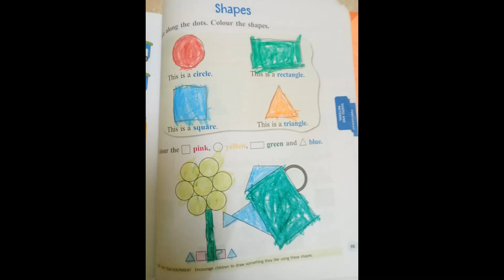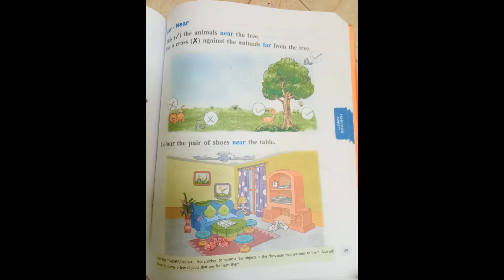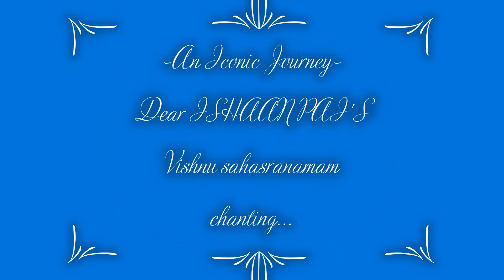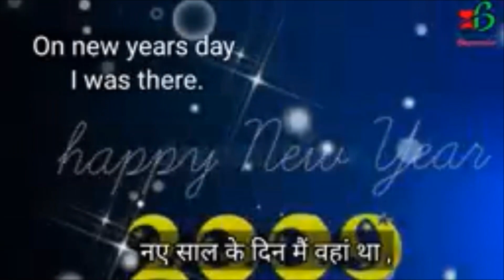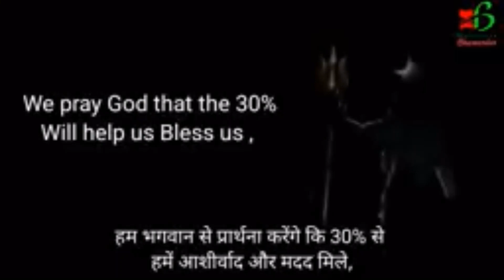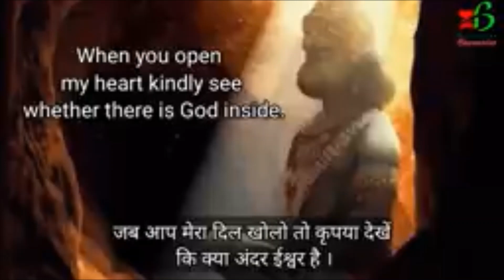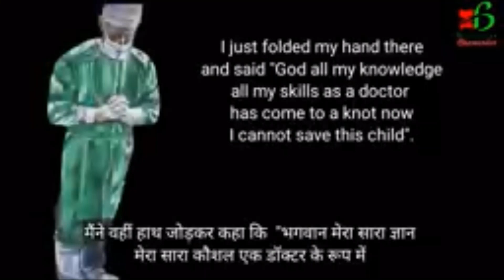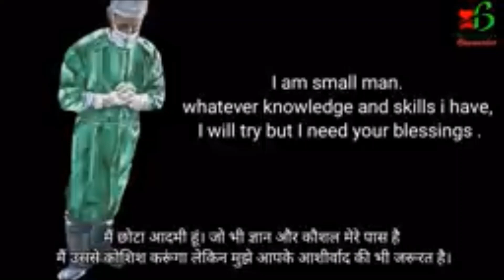The Performance of Junior Kindergarten,, ONGC Public School, Neravy, Karaikal. (2022) & etc,,,,,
The Performance of Junior Kindergarten,, ONGC, Public Neravy, Karaikal. (2022) & etc.